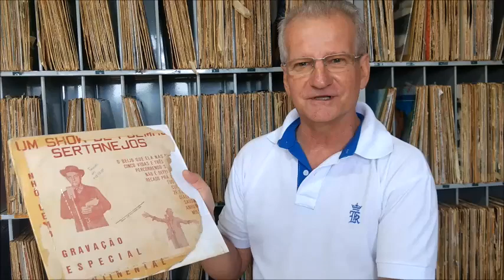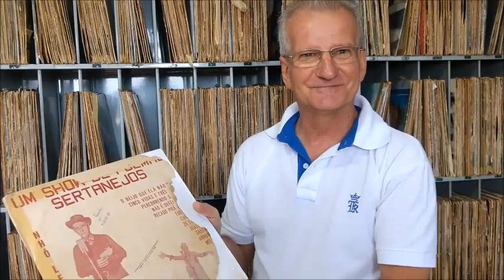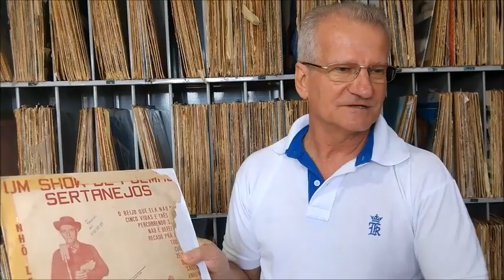EM DESTAQUE: HÉLIO DEPONTES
Ele é um Amigo que tenho a muitos anos! É um excelente funcionário da Rádio Cultura de Monte Alto-SP.